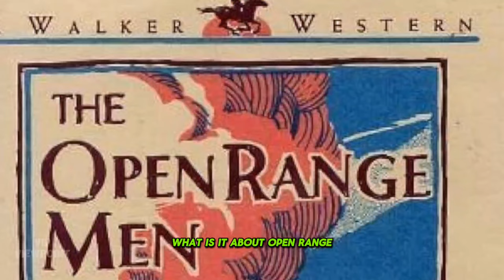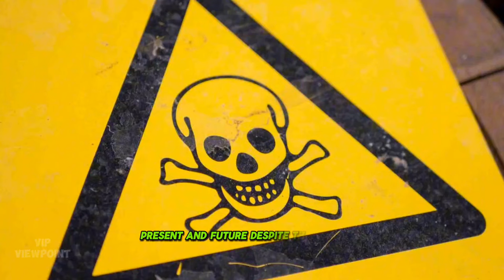This Underrated Kevin Costner Western Has an Explosive, Must-See Shootout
Although Taylor Sheridan's neo-Western series Yellowstone has garnered much of Kevin Costner's attention in recent years, the Oscar winner's Hollywood career has always been heavily influenced by Westerns. With roles in Wyatt Earp, Dances with Wolves, and Silverado, the actor and filmmaker has had a significant impact on Western cinema and television. The Oscar winner, who has received praise for his abilities both in front of and behind the camera, has spent the better part of four decades demonstrating a connection to the frontier.

Though he did excellent job on the aforementioned films, Open Range from 2003 is still his greatest contribution to the genre. Taking the directing reins once more, Costner and Robert Duvall play co-herders of cattle in a small Montana community who encounter a brutal Irish rancher. The film, which is meditative, masterfully played, and has one of the most exciting shootouts in Western history, keeps confirming Costner's status as a major storyteller.

'Open Range' with Kevin Costner: What Is It About?

Open Range, which is based on Lauran Paine's 1990 novel, follows Charley Waite (Costner) and Boss Spearman (Duvall) as they drive a herd of cattle through the breathtaking Western landscape of 1882. Along with Button (Diego Luna) and Mose (Abraham Benrudi), the guys are in danger after drawing the unwelcome notice of Denton Baxter (Michael Gambon), a cunning landowner who controls the neighboring town of Harmonville. After making friends with Sue Barlow (Annette Bening), her brother Doc (Dean McDermott), and Percy (Michael Jeter), Boss and Charley come to terms with the fact that they are each intended targets in a dangerous place. With his minions applying growing pressure and his complete disdain for herders on his land, Baxter placed the aged cattlemen on the offensive, setting the scenario for an epic battle.

Kevin Costner Tells Stories in a Slow-Burning Style.

Open Range is a well-paced and planned Western that prefers to take its time rather than provide audience-pleasing action and thrills. Although it is always tempting to get right into gunplay, Costner allows his film breathing room as it explores life in the Old West. Audiences get a close-up look at the everyday life of cattlemen who are either in or nearing their twilight years before meeting Denton Baxter and his men. As they travel across verdant prairies and undulating hills, the frontiersmen frequently struggle with the practicalities of their way of life. Boss and Charley enjoy their time as herders, playing cards to pass the time during violent storms, struggling to pull their wagon out of the mud, and being philosophical about seemingly little aspects of their daily lives.

Open Range presents events patiently, eschewing dramatic glorification and spectacle in favor of practical, considered storytelling, even as the eventual prospect of violence looms large and the odds continue to build against our heroes. The film's deliberate restraint, however, doesn't lessen the tension as Boss and Charley get closer to their day of reckoning. Watchers will be on edge as Costner extracts every last bit of tension from Craig Storper's screenplay by emphasizing the presence of impending conflict. The film builds to an explosive conclusion in Open Range.

Kevin Costner Gives Characters More Weight Than Action.

Boss and Charley are afforded ample opportunity to engage in intimate and revealing reflections on the past, present, and future, despite the inherent dangers of navigating an unforgiving natural landscape and coping with the often violent men who inhabit it. In contrast to the near-mythical stature of a gunslinger such as Wyatt Earp, and unlike Dances with Wolves's John Dunbar, whose epic quest of discovery unfolds on a vast canvas, Costner's Charley offers audiences a more subdued and repressed form of Western protagonist. A brutal past and a soldier of the Civil War, his ambitions and worries regarding his situation are common and poignant. Furthermore, Charley gets the chance to open out to the elder Boss through their relationship, sharing ideas and emotions that reserved Western stereotypes usually keep to themselves.